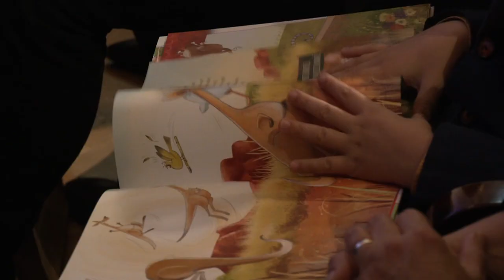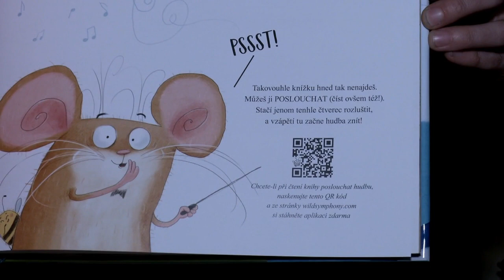"Wild Symphony" : Dan Brown casse les codes avec un livre pour enfants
Dan Brown célèbre pour le Da Vinci Code change de public le temps d'un ouvrage. Son premier livre jeunesse, La Symphonie des animaux, contient ainsi une composition musicale de l’auteur par page, à lire via un smartphone.